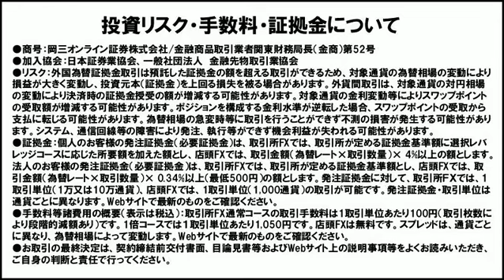【日替わり武部】10月の騰落率と米雇用統計の焦点